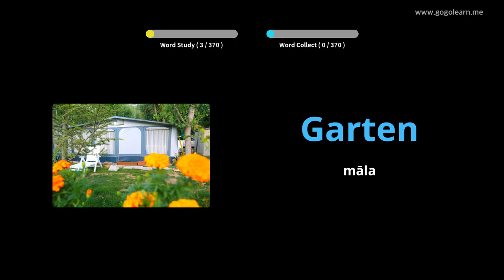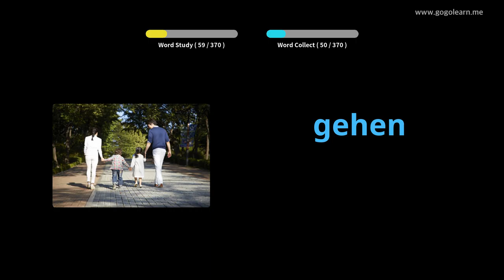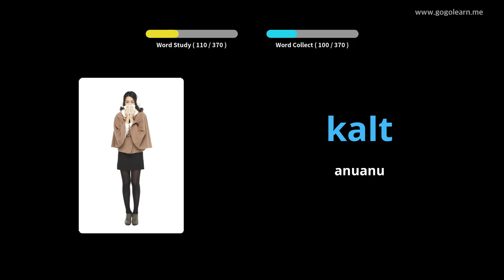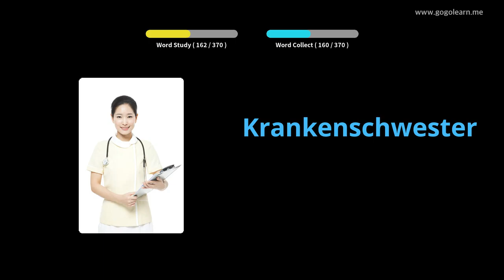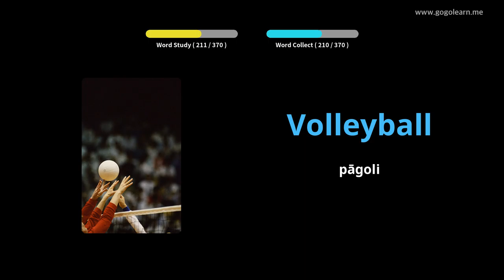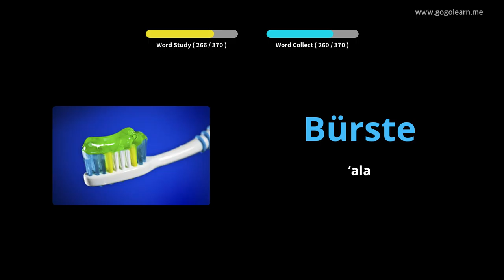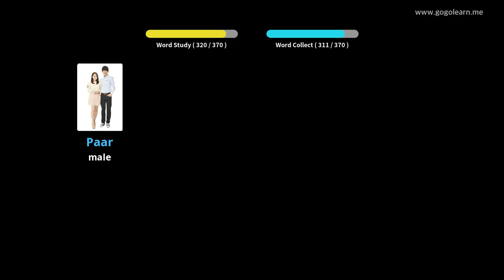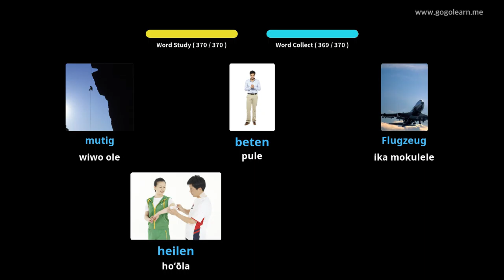Nā kamaliʻi ʻōlelo ʻĀina Kelemānia |Golearn